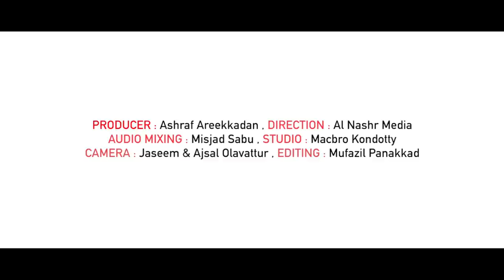തിരുനബിപ്പാട്ട്.4│Shahin Babu Tanur│Rahoof Akode│Swadiq Musliyar Perinthatiri │ Al Nashr Media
Album:തിരുനബിപ്പാട്ട്.Vol 4
Lyrics&Tune:Swadiq Musliyar Perinthattiri
Singer. Raoof Azhai Akode,Shahin Babu Tanur
Studio.Macbro kondotty
Audio Mixing.Misjad sabu
Camera:Asjal Olavattur
Editing : Mufazil Panakkad
Producer. Areekadan Ashraf

Special Thanks"-
Midlaj Thiruvambady
Fasil Chattikkal
Uvais Perinthattiri
Yasir Areeckode
Category